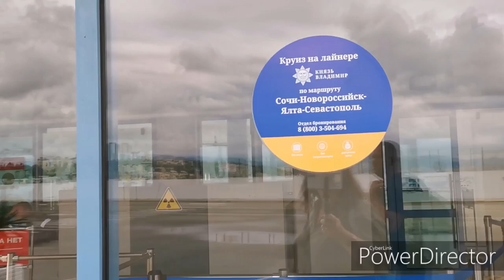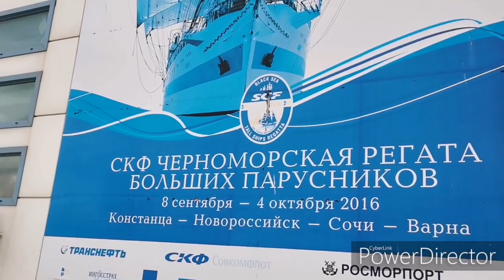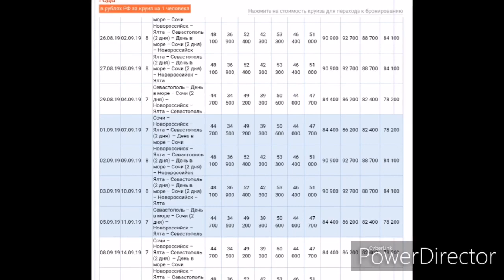Сочи. Морской вокзал. Путешествуем с Джоли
Прогулка к морскому вокзалу в Сочи пешком. Красивые виды и набережная